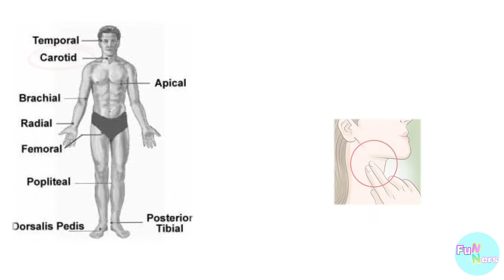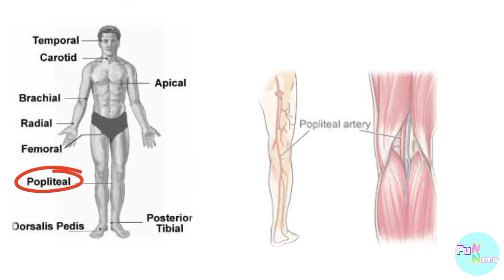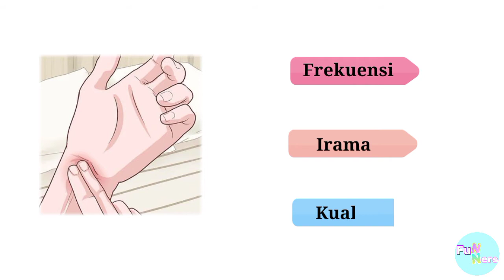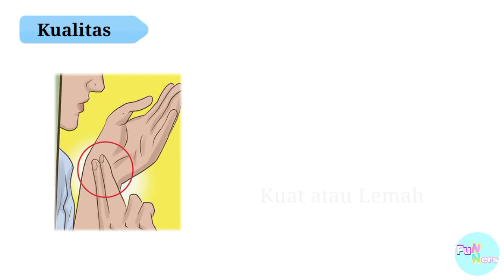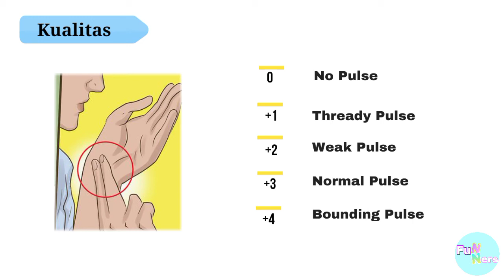Pemeriksaan Denyut Nadi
Denyut nadi merupakan salah satu tanda vital tubuh manusia.
Pemeriksaan denyut nadi bermanfaat untuk mengetahui berapa kali pembuluh darah arteri mengembang dan berkontraksi sebagai respon terhadap kontraksi jantung. Untuk itu, sangat penting bagi kita untuk memahami bagaimana melakukan pemeriksaan denyut nadi dengan baik sehingga dapat mengetahui kondisi kesehatan klien dengan benar.